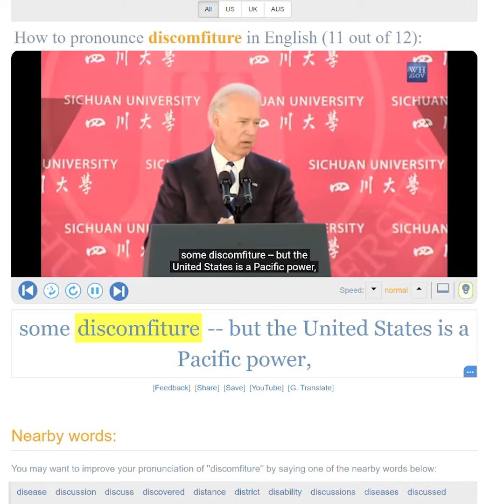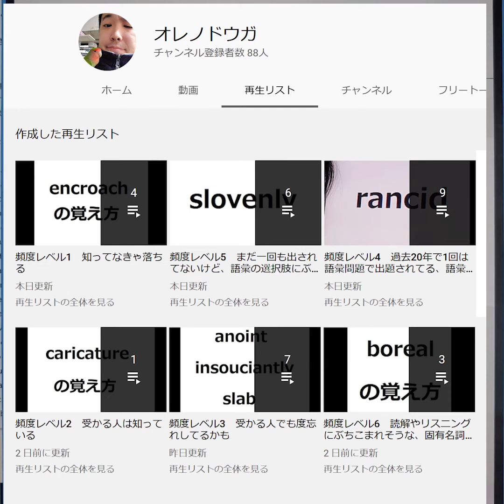discomfitureの覚え方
SVLでいうとレベル12だから、究極の英単語やってる人は知ってるかも。